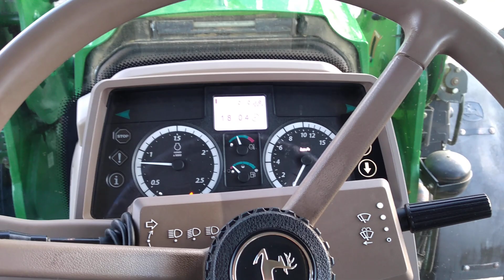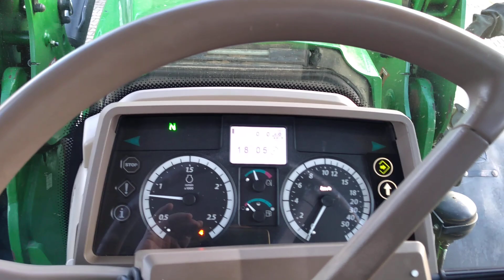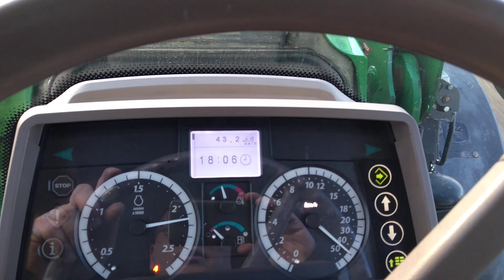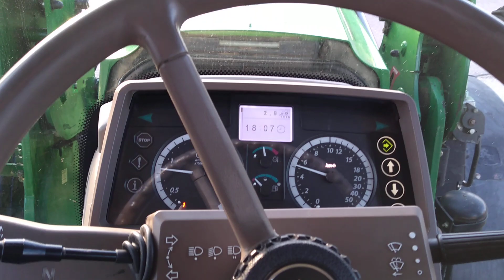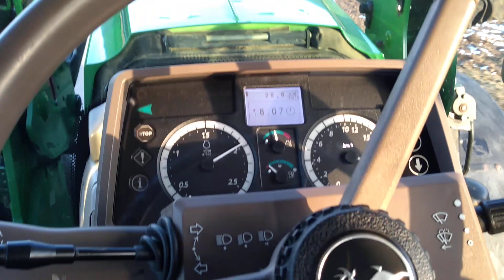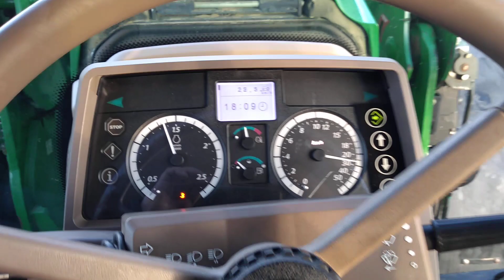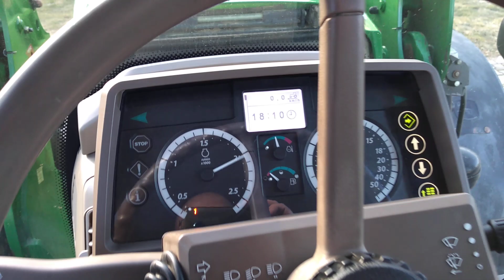John Deere 6150M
Sprzedam ciągnik rolniczy John Deere 6150 M Rocznik 2013 ciągnik wyposażony w TLS TUZ i TUR MX 417 tel.: 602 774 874